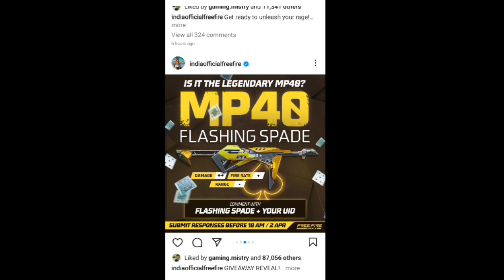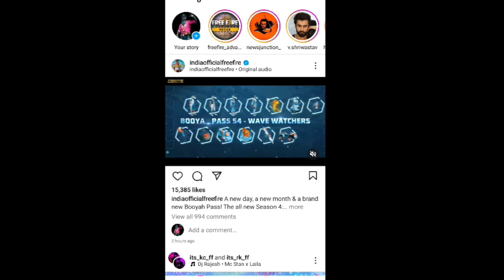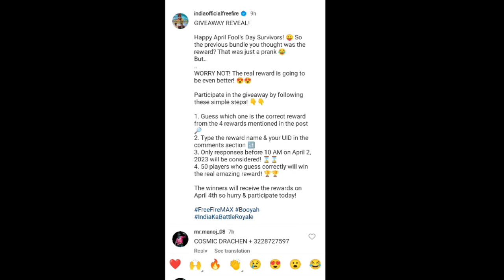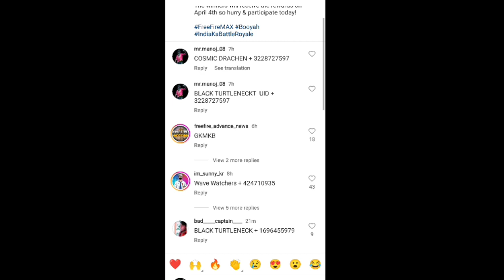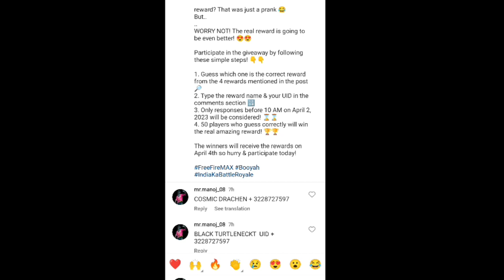2 april redeem code free fire| Instagram Giveaway Join Kaise Karen| ff redeem code today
HOW TO GET FREE GIVEAWAY PRIZE| Instagram Giveaway Join Kaise Karen| Black Turtle,Flashing mp40 FF

HOW TO GET FREE GIVEAWAY PRIZE| Instagram Giveaway Join Kaise Karen| ff redeem code today

Free Fire Instagram Giveaway | Black Tshirt & Poker Mp40 Redeem Code Milega Free Fire

video question keyword -👇👇👇

ff redeem code today
instagram pr comment kya kare
how to get black turtle tshirt
how to get piker mp40 gun skin
omaze
is omaze a scam
omaze give aways
how does omaze work
omaze car give away
omaze lamborghini
is omaze a charity
omaze clooney

Instagram giveaway free fire free fire Instagram giveaway free fire redeem code redeem code free fire today redeem code free